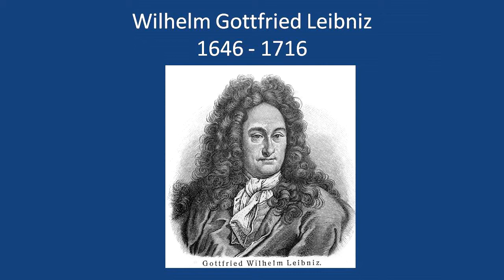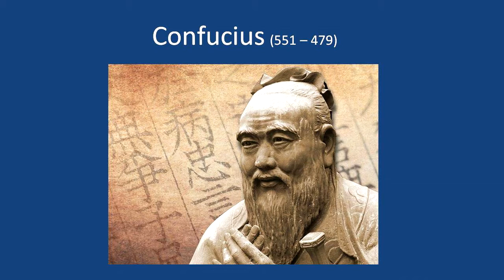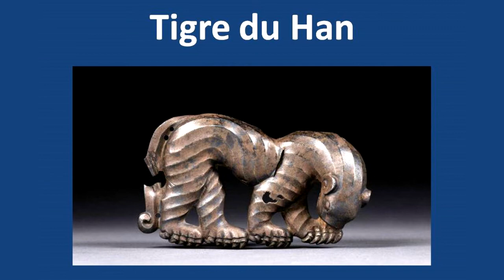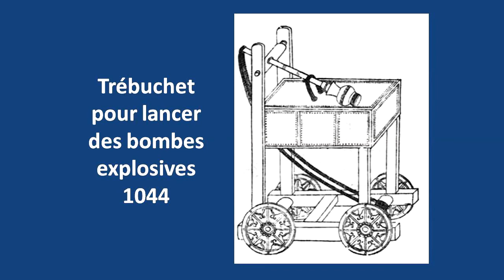Fondements philosophiques du projet Une Ceinture, une Route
Lors de la conférence organisée à Clichy le 24 octobre 2017,  Christine Bierre, rédactrice-en-chef du journal Nouvelle Solidarité, explore les fondements philosophiques confucéens du projet chinois Une Ceinture, une Route, en rappelant les liens avec les conceptions philosophiques de Gottfried Leibniz et montrant les ponts qui peuvent exister entre les cultures orientales et occidentales.

Conférence organisée en partenariat avec l'Académie Géopolitique de Paris : academiegeopolitiquedeparis.com